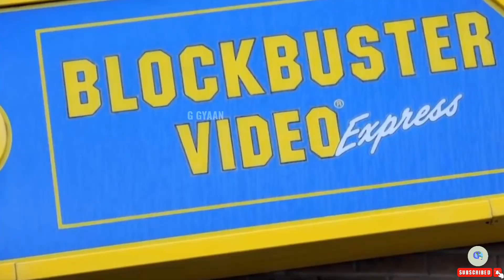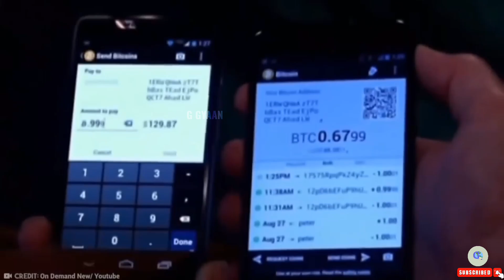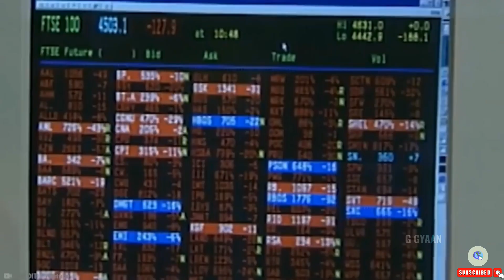5 Most Expensive Mistakes That Cost Billions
5 Most Expensive Mistakes That Cost Billions

Your Quires :-
Billion-dollar mistakes
Expensive business mistakes
Costly financial errors
Expensive failures
Business blunders that cost billions
Corporate mistakes
Financial disasters
World's biggest financial losses
Biggest business mistakes in history
Expensive decisions gone wrong